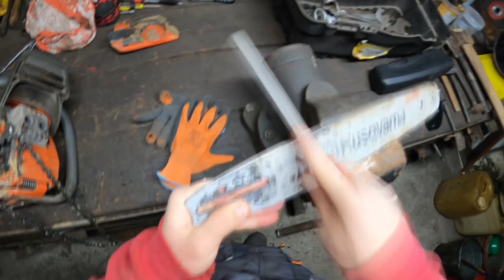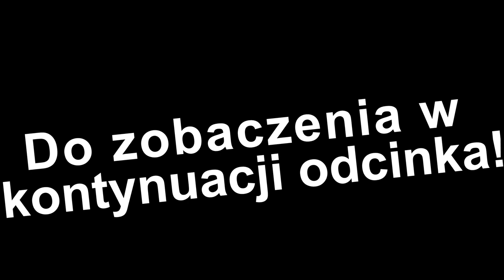!Piła gotowa do sezonu! Część 1/2 WSCHODNIÓWKA 28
Muzyka użyta w filmie:
♫1. It's Only Worth It if You Work for It - NEFFEX
♫2. Til I Hear'em Say - NEFFEX
♫3. Built to Last - NEFFEX
♫4. Bite Me - NEFFEX
♫5. Free Me - NEFFEX
♫6. Amazer Lazer - Audio Hertz
♫7. Hollow Bells - Cxdy
♫8. Chase - The Brothers Records
♫9. Ever Felt pt.2 - Otis McDonald